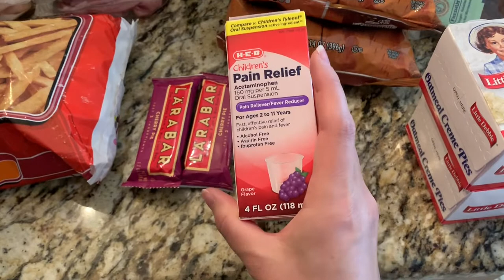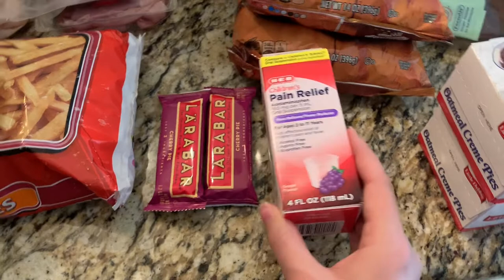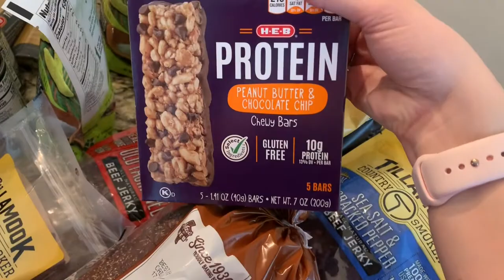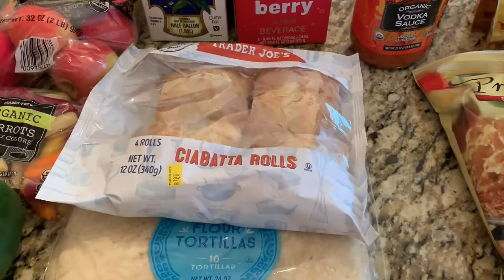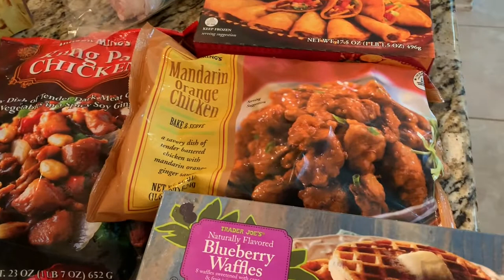LAST GROCERY HAUL BEFORE WE MOVE | Grocery Store Stock Up Madness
Hey everyone! Here's my last grocery haul until we officially move into the new house! I am not sure if I will have a grocery haul to share with you next week, maybe the week after. I am going to try to use up some of what we've got in the freezer this week.
**Instant Pot Duo60

Hi! I'm Sami, happy wife to my high school sweetheart Johnny & proud mommy to our beautiful little girl, Olivia (age 5) and our baby daughter Stella. We live in Austin, Texas.
Here you will find family vlogs, planner, recipes, DIYs, grocery hauls, meal plans, and home related videos. Thanks for visiting my corner of the web.